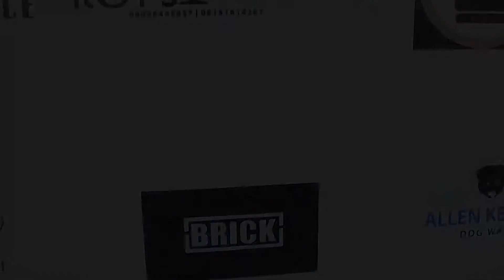DogWalk short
LEKKI -IKOYI BRIDGE